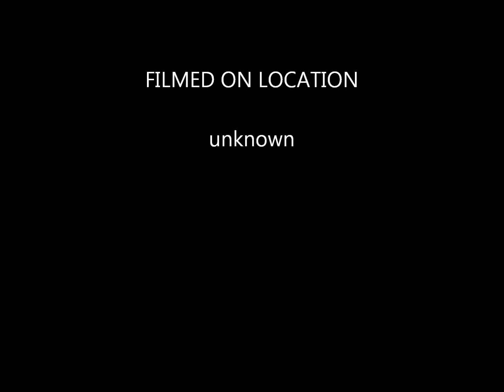Yamaha 200ern in the snow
My yamaha 200ern i thinks its a1985, not sure, i got it for 500